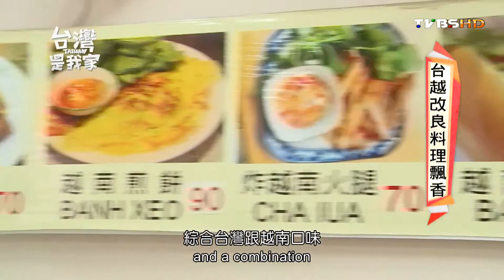20160808 台灣是我家 台越改良料理飄香 289 英文